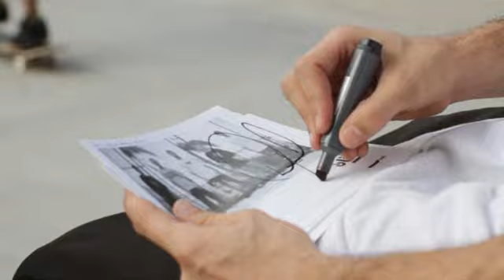ESPN Skate Paradise - CEREZINI SKATE SHOP x POSIBLE UAI TOUR MG 2011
Programa da ESPN Skate Paradise sobre a tour das equipe Cerezini Skate Shop e Posible por Minas Gerais em novembro de 2011.
Com Danilo Cerezini, Laurence Reali, Marcelo Marreco e Danilo Dandi.